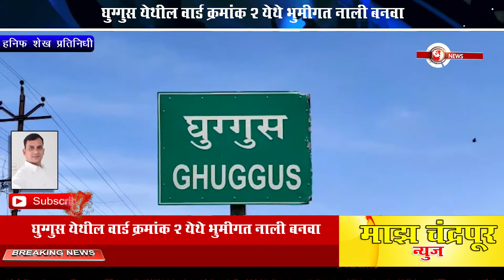घुग्गुस येथील वार्ड क्रमांक २ येथे भुमीगत नाली बनवायुवासेना तालुका प्रमुख हेमराज बावणे यांची मागणी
mazha chandrapur news